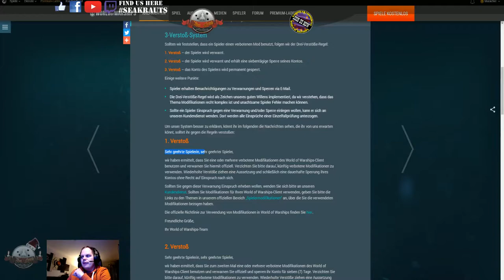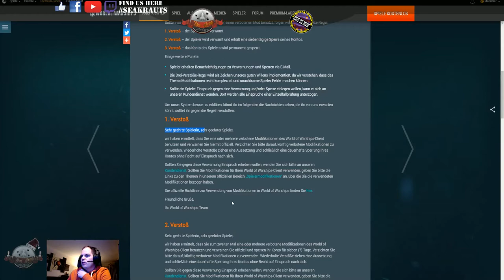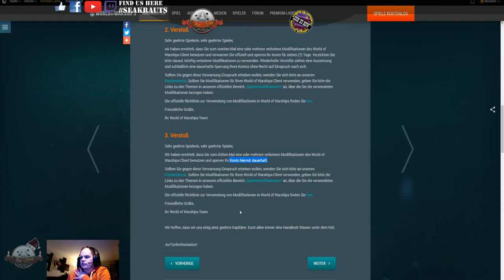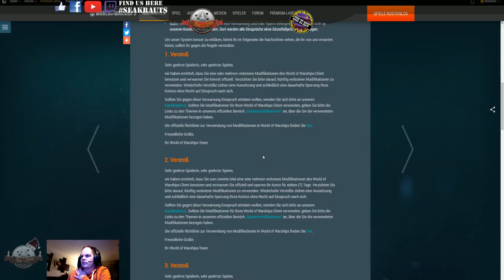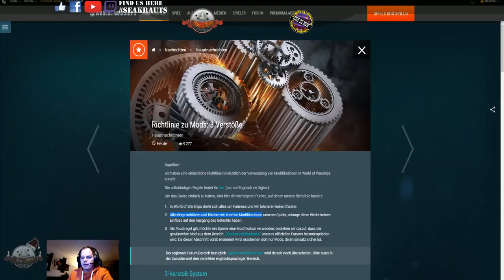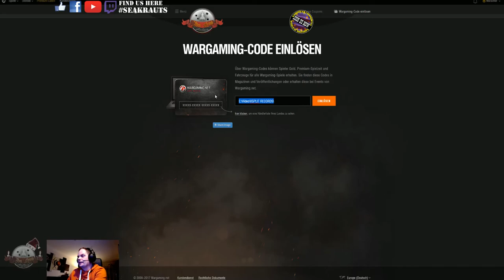FLASCHENPOST Richtlinie zu Mods WorldofWarships SeaKrauts #102